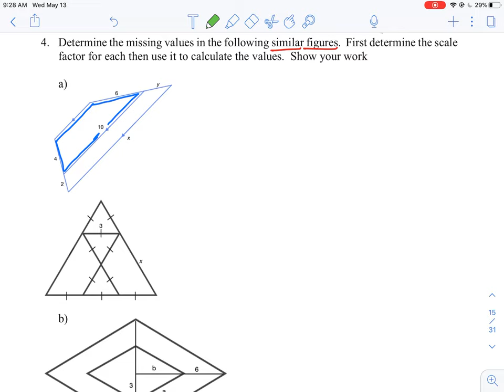U6 L3 Q4